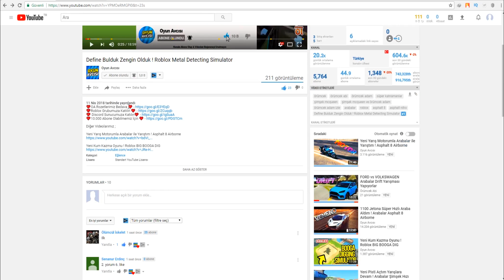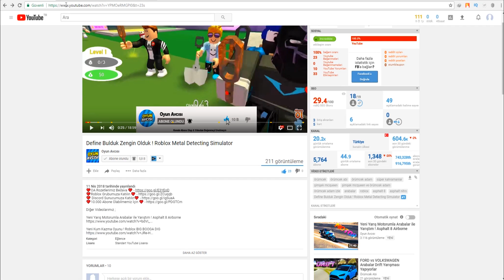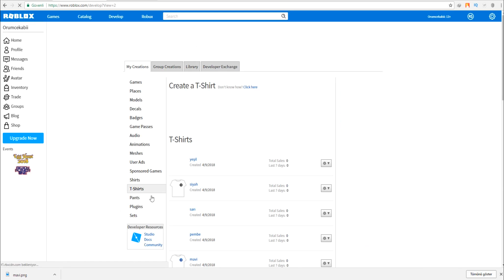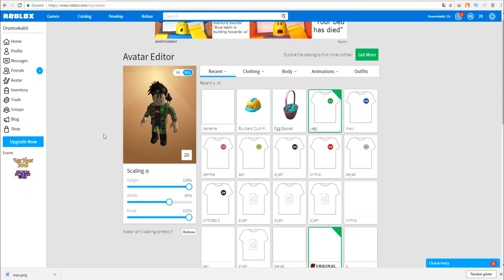Roblox Bedava OA Oyun Avcısı Rozeti Nasıl Alınır ?